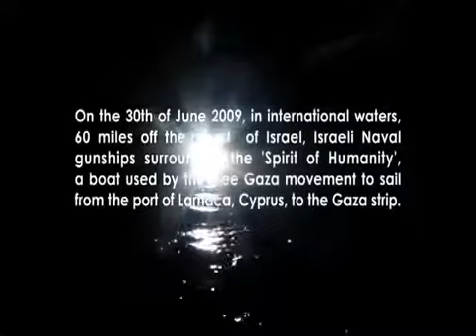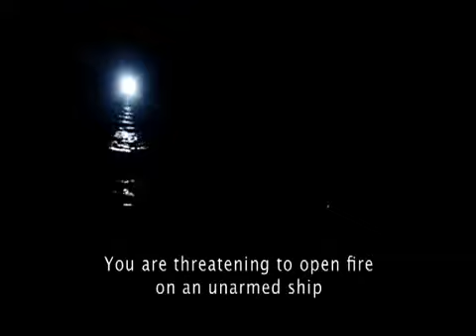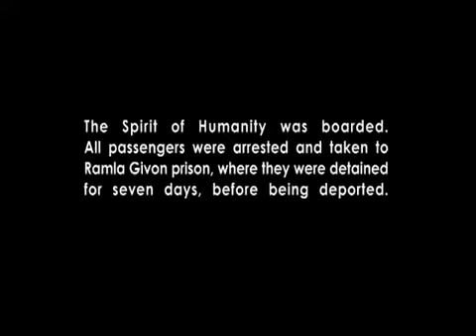11th July 2009 Video Free Gaza Live from Spirit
VIDEO by Ishmahil Blagrove - RicenPeas
Passenger among the Free Gaza 21.
The following video is the last footage taken onboard the Spirit Of Humanity before its voyage, to bring humanitarian aid to Gaza, was prematurely halted by Isreali special forces. It shows the atmosphere inside the cabin as the crew try to negotiate with the Isreali ship via radio.